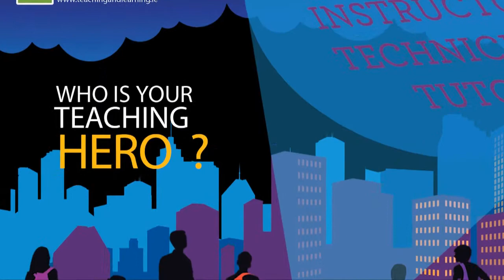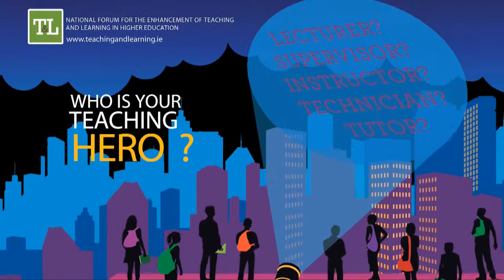Who is your Teaching Hero? #5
Who is your Teaching Hero in Higher Education? We are asking students around the country to tell us who is their Teaching Hero. Nominate your Teaching Hero today!

Everyone needs a hero like that in their lives, not least at those delicate stages of transition in and through higher education. Heroes give us courage, make us feel human, significant and important at times when that matters most. We must ask no less of our higher education institutions, to house such heroes and to help all of us to learn from them.

So, we want to identify and celebrate those who make a real, and transformative difference in the lives of students; those who transcend the constraints of time, resources and precedent in order to offer something special and memorable, those who have a mighty and magnificent impact in the lives of the students they teach!

Excellent teachers do more than come to lectures prepared, or stay up to date with their material, or publish useful work within their disciplines -- (however important such activities are). They set us on career paths, share their passion and they inspire and challenge learners in all sorts of ways. Each of us can remember a teacher that made a lasting difference in our lives. These awards provide students with the opportunity to nominate teachers who have done the same for them.